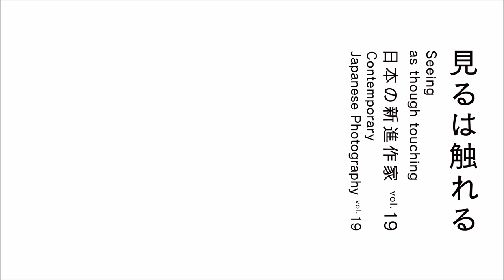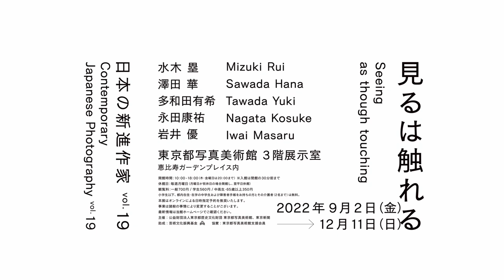永田康祐インタビュー【見るは触れる 日本の新進作家 vol. 19】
本展によせて、出品作家に本展のみどころや作品制作の背景を語っていただきました。当館が注目する5名の作家の今後の活躍にご期待ください。

「見るは触れる　日本の新進作家 vol. 19」
2022年9月2日―12月11日
東京都写真美術館3F展示室
出品作家｜水木 塁、澤田 華、多和田有希、永田康祐、岩井 優
展覧会企画｜遠藤みゆき（東京都写真美術館）

制作｜
藤澤卓也、三代憲史
遠藤みゆき、大﨑千野、平澤綾乃（東京都写真美術館）、白石咲良（東京都写真美術館インターン）
東京都写真美術館ⓒ2022
The Tokyo Photographic Art Museum’s Contemporary Japanese Photography exhibitions, held since 2002, support the creative spirit that dares to explore the possibilities of photography and moving images and uncover promising photographers by providing a setting for developing new creative activities.
This exhibition, the nineteenth in this series, introduces the experiments of five up-and-coming artists who take the texture that photographs and moving images have as their starting point in stimulating consideration not only of the images that have been photographed but also the materials
that are those images’ support medium.

“Seeing as though touching: Contemporary Japanese Photography vol.19”
Sep. 2—Dec. 11, 2022
Tokyo Photographic Art Museum, 3F Exhibition gallery
Artists｜Mizuki Rui, Sawada Hana, Tawada Yuki, Nagata Kosuke, Iwai Masaru
Curated by Endo Miyuki [Tokyo Photographic Art Museum]

Produced by
Fujisawa Takuya, Miyo Norihito
Endo Miyuki, Osaki Chino, Hirasawa Ayano [Tokyo Photographic Art Museum], Shiraishi Sakura [Intern, Tokyo Photographic Art Museum]